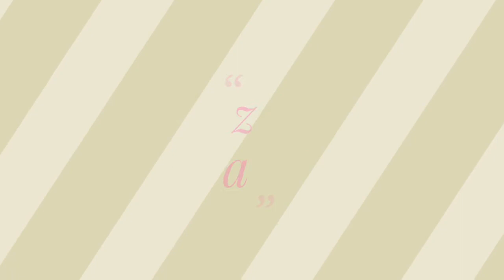sara ali khan Very Cute Moment With Her Fans || Crazy Fans With Sara ali Khan.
sara ali khan Very Cute Moment With Her Fans !! Simmba release